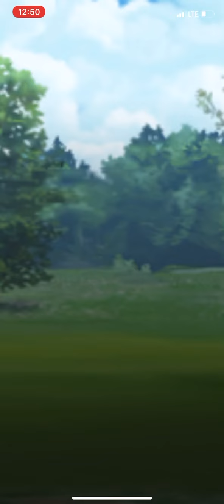Tyranitar goes far in master premier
Tyranitar Gyarados and dragonite in master premier